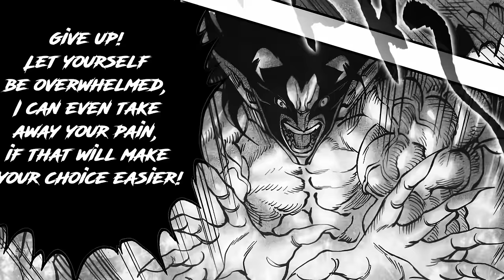The END of Salaga's Battle!! | Dragon Ball Kakumei | PART 26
or using the QR code on screen and join the troops. For a limited time you will get 100 gems and a King Chest Size L

Music
Roman P - Overcoming
Lingerwell - Attack
Kevin Graham - By the Sword
Tomas Herudek - Geek League
Amir Marcus - Andromeda